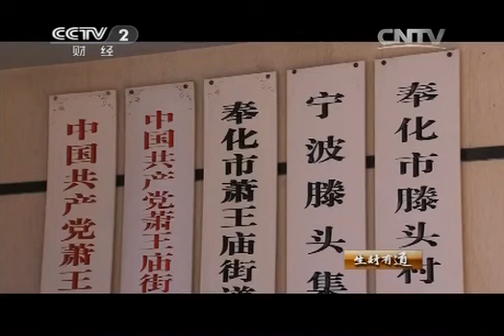20141210 生财有道